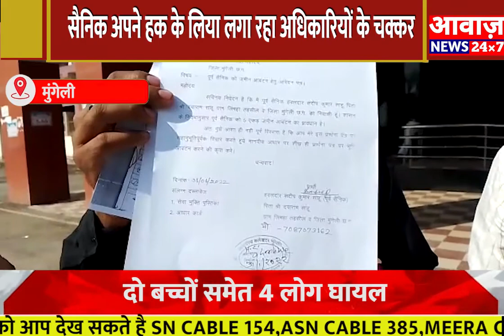सैनिक अपने हक के लिया लगा रहा अधिकारियों के चक्कर